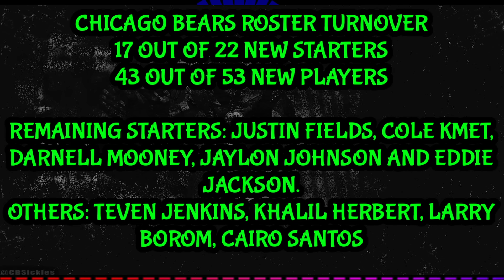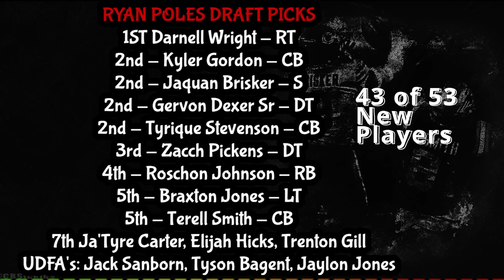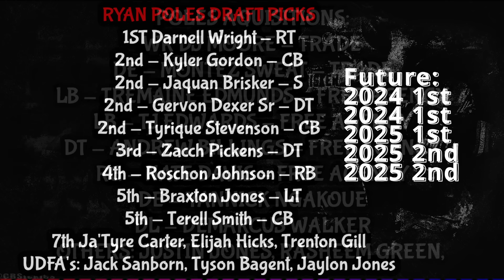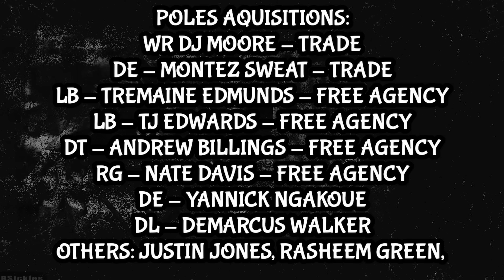Understanding The Rebuild || Evaluating Ryan Poles and Matt Eberflus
Do Matt Eberflus and Luke Getsy deserve to be on the HOT SEAT?